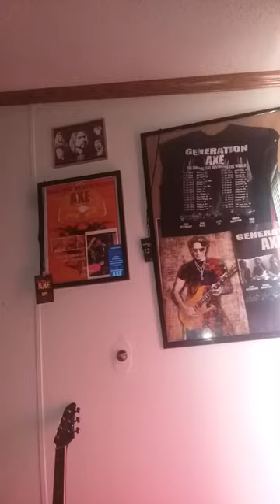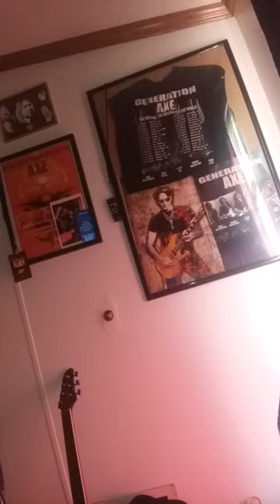Struck!by TT!how to appeal?😂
Looks like a video i made quite a long time ago..The video didnt even feature or have video of tt in it?lol...im just confused as to how an advice video from 2018 could get struck...?anyone got thoughts on how to appeal ?..lol..lordy all the things going on in the world and someones got time to sift thru tons of vids just to strike. LOL..blows my mind...thnx yall✌✌✌
.wow
Dow